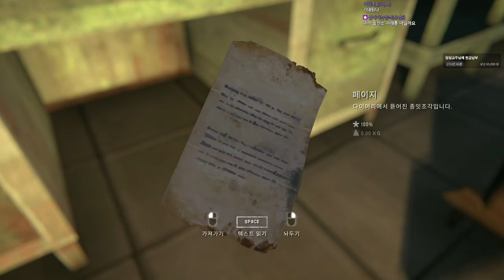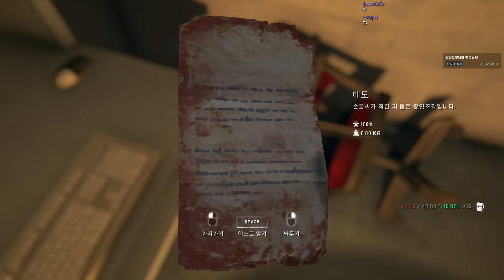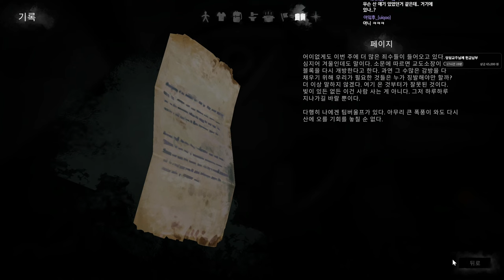덜렁다크 2부 풀버전 #34